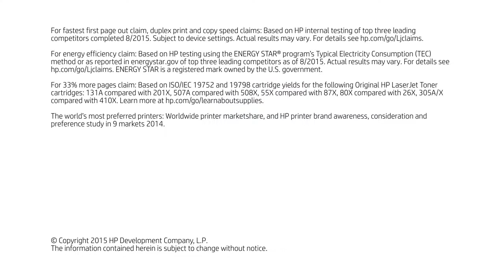The new HP LaserJet 400 series with JetIntelligence—for the leaner, faster, smarter office